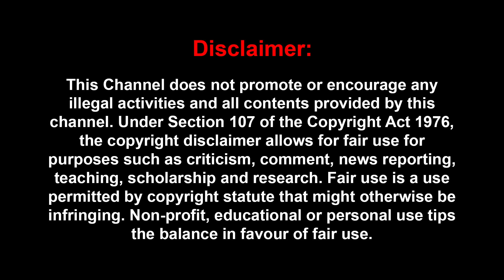என் Lifeல என் கண்ணீரவிட Best Example இல்ல | Archana Latest | Archana Chandhoke